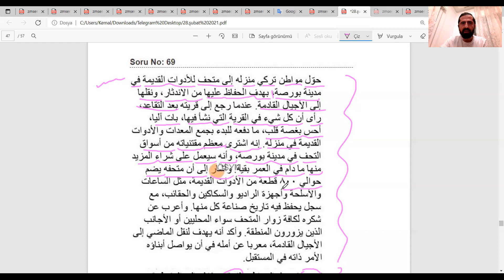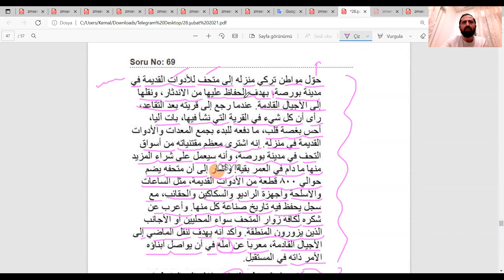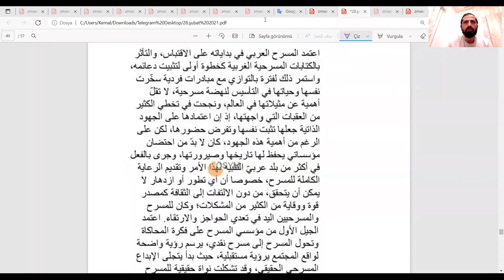Yökdil Sınavı Çıkmış Soru çözümü 69-71. Sorular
Yökdil Sınavı Çıkmış Soru çözümü 69-71. paragraf soruları

Yökdil sınav soruları nasıl çözülür ? (Detaylı Anlatım)
Bu video zincirinde yökdil sınav sorularını detaylı olarak çözeceğiz. Görüş ve önerilerinizi lütfen yorum kısmında belirtiniz. Katkınızla zamanla daha iyi videolar gelecektir.

 (محاضرة تفصيلية) ?  Yökdil  كيف تحل اسئلة امتحان
في سلسلة الفيديو هذه ، سنقوم بتحليل كل سؤال بالتفصيل. يرجى ذكر تعليقاتك واقتراحاتك في قسم التعليقات. بفضل مساهمتك ،    وبمرور الوقت ستأتي مقاطع فيديو أفضل بكثير انشاء الله

How to solve Yökdil exam questions? (detailed explanation)
In this video series, we will analyze each question in detail.
Please state your comments and suggestions in the comments section.
Thanks your contribution. better videos will come with time.